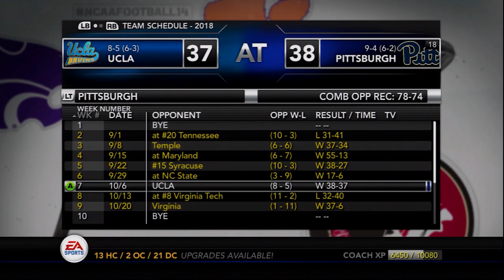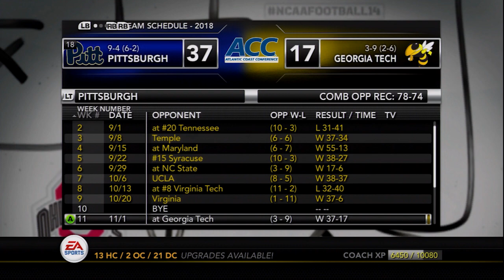DOWN, BUT NOT OUT | S6: Team Recap | Pitt Panthers Dynasty | NCAA Football 14